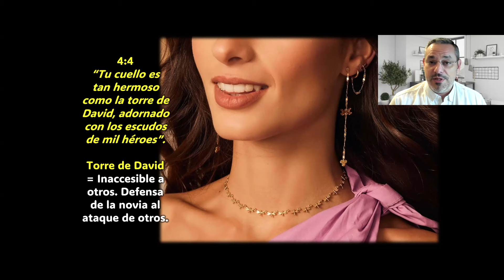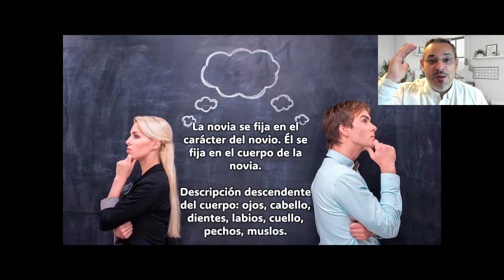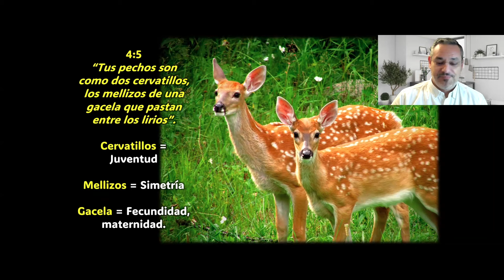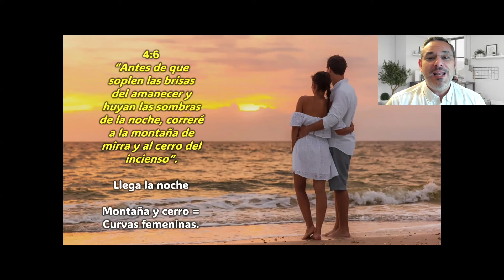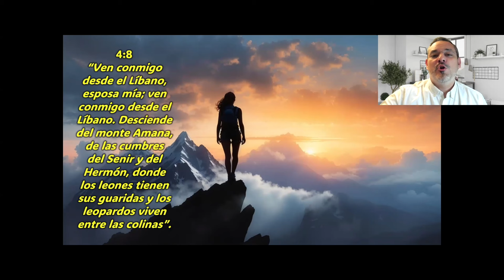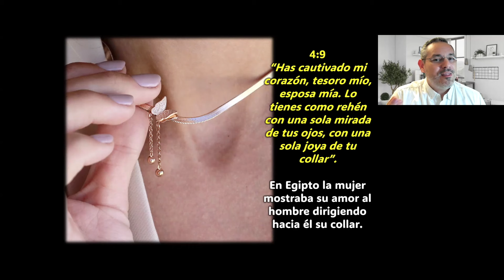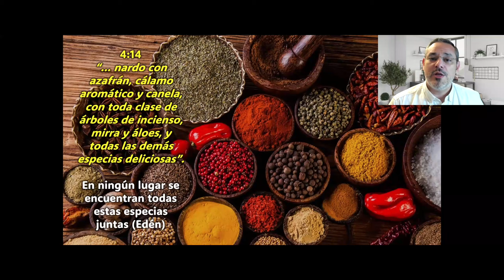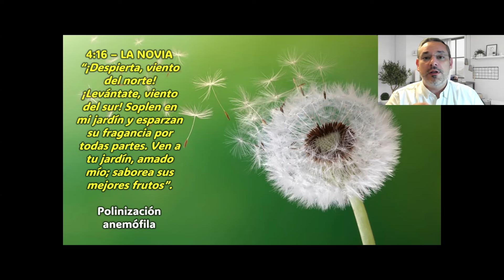Cantar de los Cantares: ecos del Edén (estudio 6, Cantares 4)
Estudiamos juntos el libro de Cantar de los Cantares, con el pastor Abraham Solla de la Iglesia Evangélica Revive.